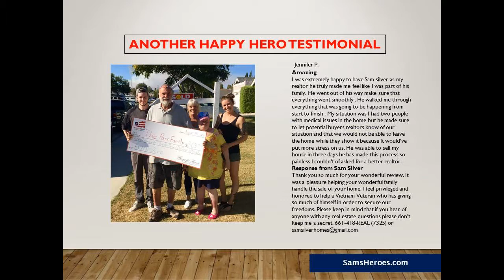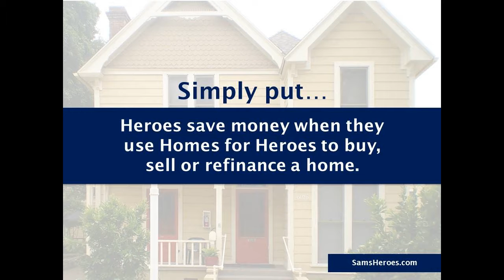Sam Silver is the Top Buyers Agent homes for heroes ,US NAVY call 888-3-Heroes 437637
Sam Silver is the Number One Buyers Agent homes for heroes ,US NAVY call 888-3-Heroes 437637 HomeSmart real estate- Homes for Heroes is a company that provides real estate-related services, and the Santa Clarita affiliate office resides in Valencia. After 9/11, the project was created as a thank you to those who have given so much, and continue to, by providing sizable real estate rebates and discounts. Some of those who qualify as a hero include: firefighters, law enforcement, teachers, healthcare professionals, both active and veteran members of the military, and those who provide distinct public services everyday.  Samuel Silver, a U.S. Army veteran and current real estate agent since 2004, stands as a Santa Clarita affiliate for Homes for Heroes, and continues to help distribute financial help in real estate to the community. To date, he has given thousands of dollars to Santa Claritas heroes, and has strong intentions of raising even more for the coming year.  Affiliates to Homes for Heroes, such as the Santa Clarita branch, offer a number of exemptions directed towards gross commission paid to your real estate company as well as discounts in lending fees on purchase or refinances, private home inspections, and closing fees. To reciprocate the services completed by the communitys heroes, the company has made many promises, a few of which being: no fine print, no hidden fees, and no catch.  Homes for Heroes invites heroes to be clients for life. Through the services these members of the community have provided, they, in turn, have promised to assist them in buying, selling, or refinancing their homes, so that they can always be a part of a community which is grateful for their service.